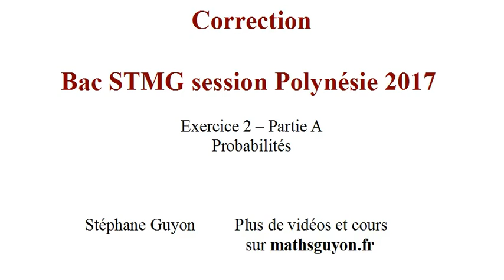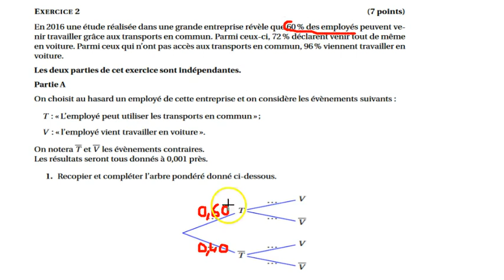Bac STMG Polynésie 2017 Exo 2 Partie A